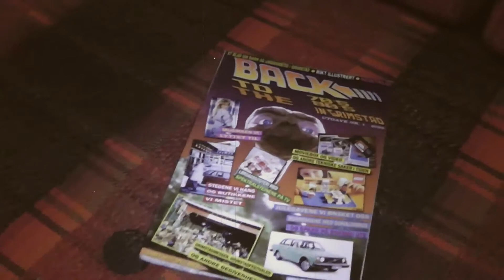Back to the 80s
Da begynner ting å falle på plass, og forhåpentligvis kan Grimstad folk  få dette å mimre over i første halvdel av 2020.